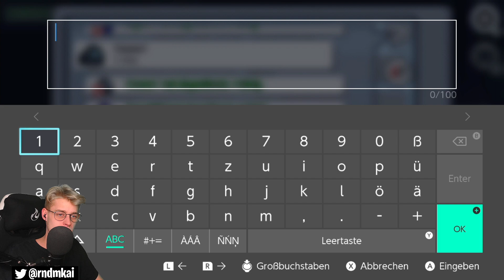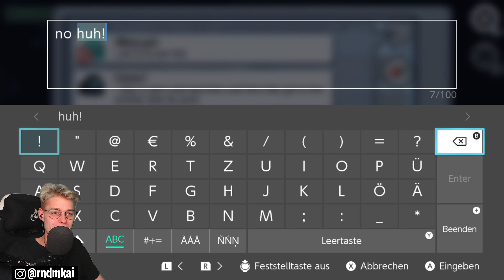BLUTIGE WEIHNACHTEN als IMPOSTER auf VERSCHNEITER Polus Map! Among Us for Nintendo Switch Deutsch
Let's Play Among Us for Nintendo Switch Deutsch Part 10: BLUTIGE WEIHNACHTEN als IMPOSTER! Ich nehme alle Hops auf der VERSCHNEITEN Polus Map [Version 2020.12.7 | German / Deutsch | 1080p HD | 60 fps | 1080p60]